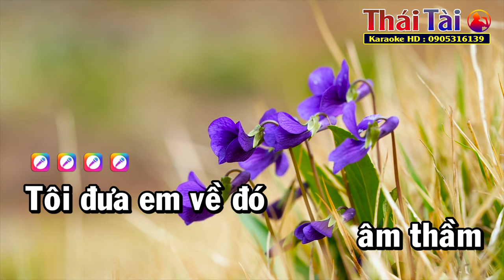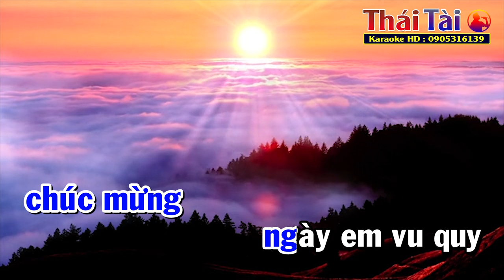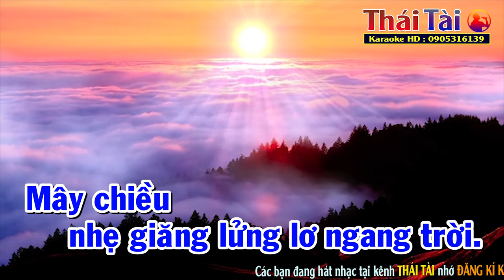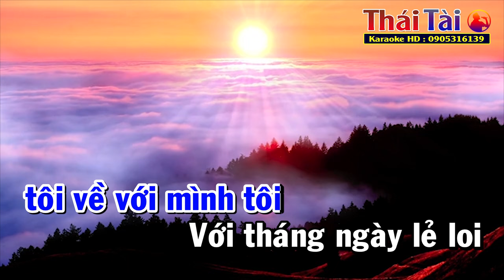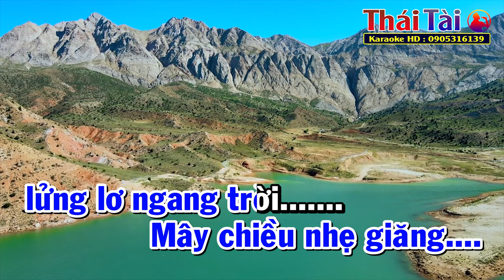Đưa Em Về Bên Đó Karaoke Tone Nam | Thái Tài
►Bài hát : Đưa Em Về Bên Đó
►Sáng tác : Bằng Giang
❖▬▬▬▬▬▬▬▬▬▬ஜ۩۞۩ஜ▬▬▬▬▬▬▬▬▬▬❖